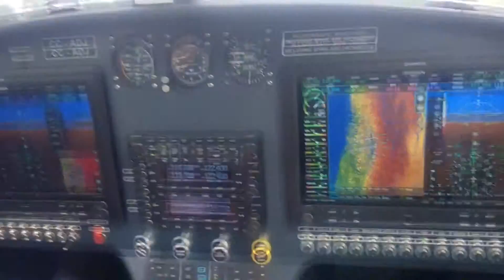Vuelo en el LSA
Vuelo a Santo Domingo y regreso A Tobalaba.